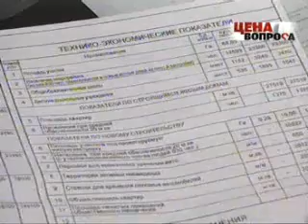Цена вопроса" тема Михаэль Гермерсхаузен Antal Russia